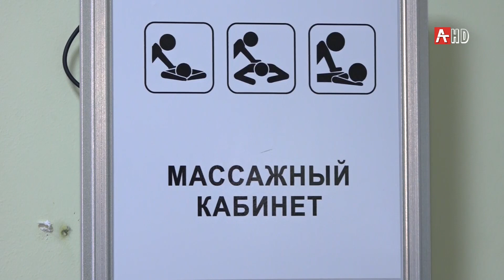Сбор средств на лечение Элларии Багателиа 02 04 2021